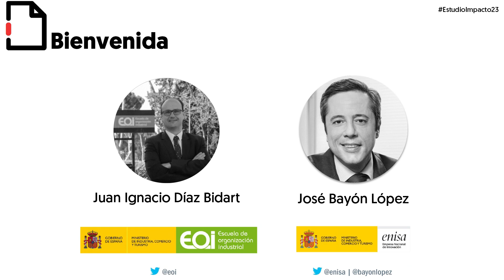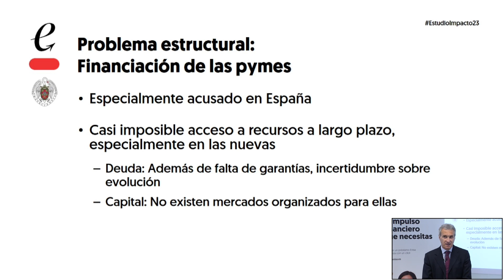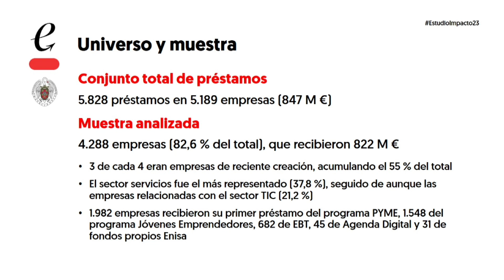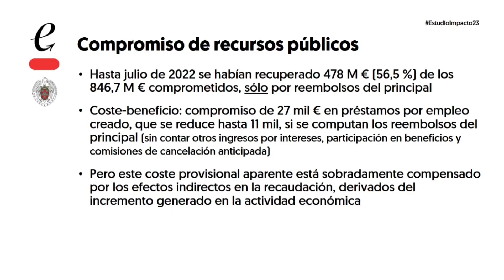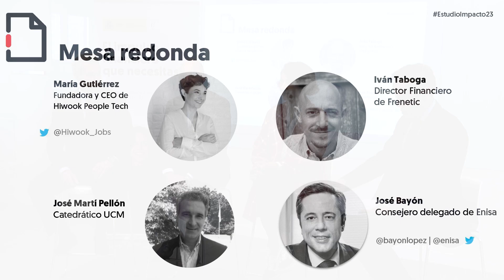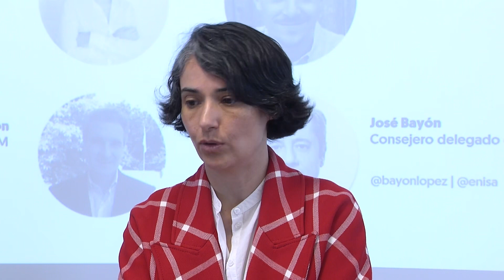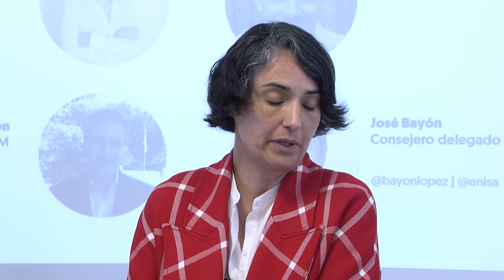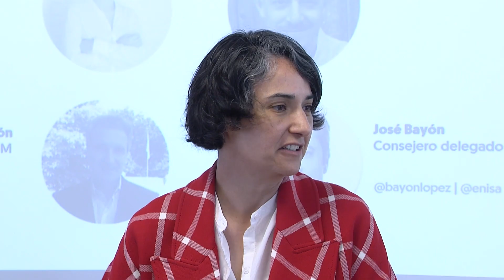EstudioImpacto23 Impacto económico y social de los préstamos Enisa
Presentación del informe 2022 "Valoración del impacto económico y social de los préstamos otorgados por ENISA entre 2005 y 2018"

Miércoles, 12 de abril de 2023 | Evento online

El estudio, elaborado por el catedrático de Economía Financiera de la UCM, José Martí Pellón, ha analizado las 5.189 empresas financiadas entre 2005 y 2018 y la repercusión que esta fórmula pública de financiación tiene en la economía y en la sociedad de nuestro país.

Programa

10:00 h Bienvenida
Juan Ignacio Díaz Bidart, director general de EOI

10:05 Introducción
José Bayón, consejero delegado de ENISA

10:10 h Presentación del informe
José Martí Pellón, catedrático de Economía de la UCM

10:30 h Mesa redonda
José Bayón, José Martí Pellón y clienteEnisa: María Gutiérrez, CEO y fundadora de Hiwook People Tech, e Iván Taboga, director Financiero de Frenetic

11:00 Despedida